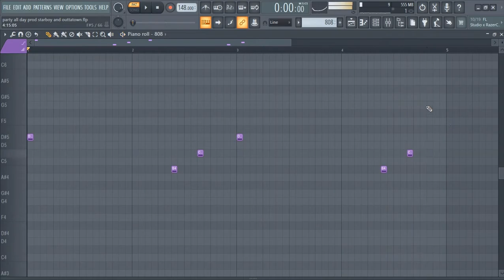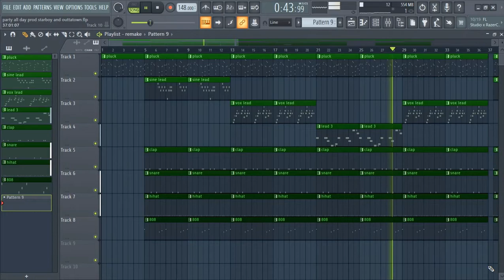How Ken Carson - Party All Day Was Made In 3 Minutes {FL STUDIO REMAKE}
all creds go to ken carson starboy and outtatown

presets

pluck - so dreamy in serum
vox lead - hysteria in purity
lead 3 was made in serum

Grab my Serum bank with all the presets I used in my videos

@_reachedmars on ig

0:00 Melody
1:16 Drums
1:56 Full Beat